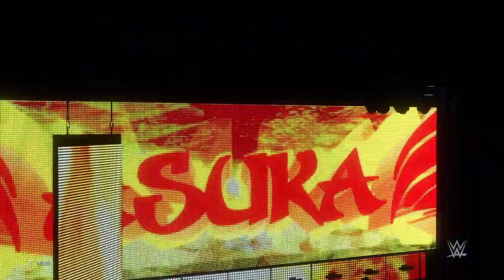WWE 2K (2K20) Asuka vs Ronda Rousey | MMA Style Cage Match | Mae Young Classic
I currently use Animotica as my current video editor to edit my videos
The link for the video editor I use is right